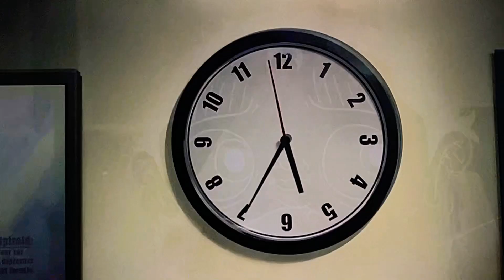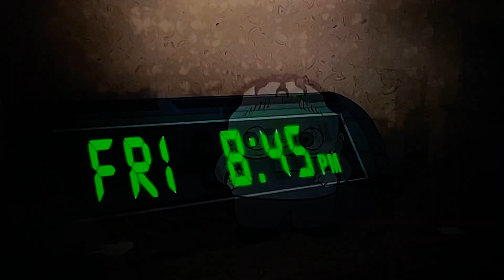June 28, 2023